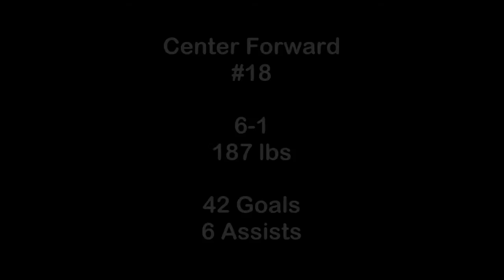Sagi Lev-Ari Highlight Film